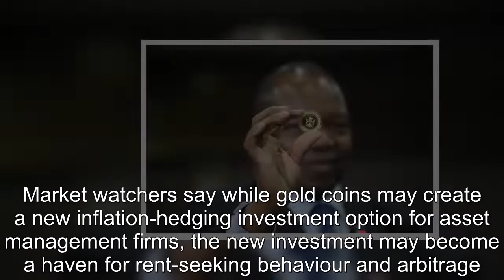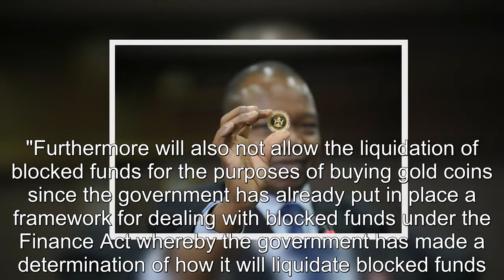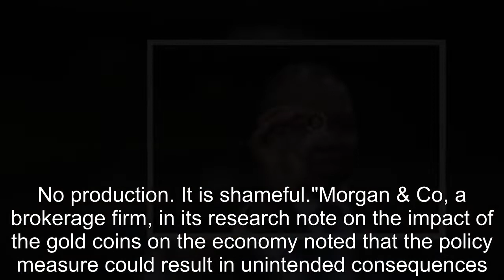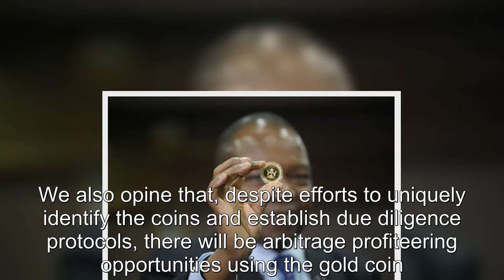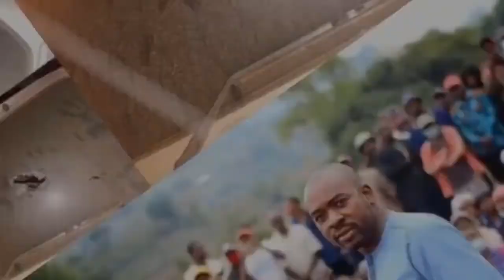Huge appetite for Zimbabwe gold coins